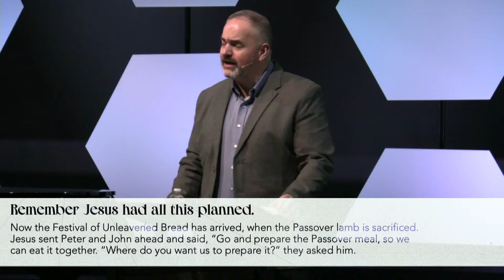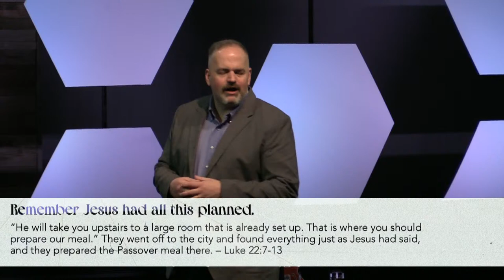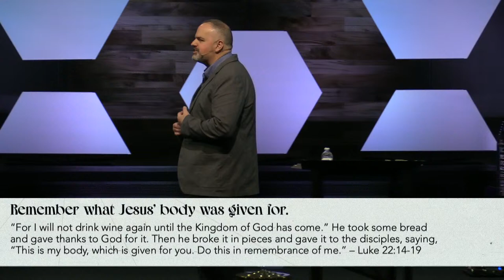Until He Returns | Ryan Robertson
In today's message, Pastor Ryan sheds new light on the significance of Jesus' last meal with his disciples and the establishment of the new covenant.

CCLI: CSPL140550